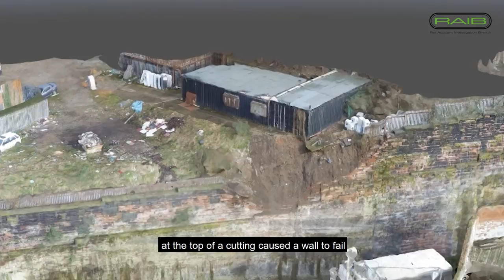RAIB: Annual Report 2017 - Structures and earthworks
Summary of structures and earthworks investigations in 2017 (Video is subtitled).